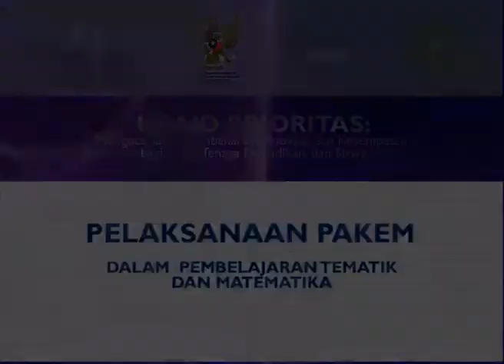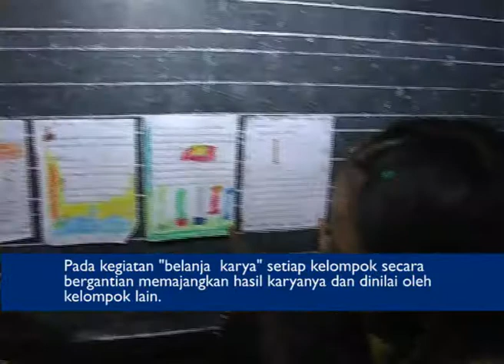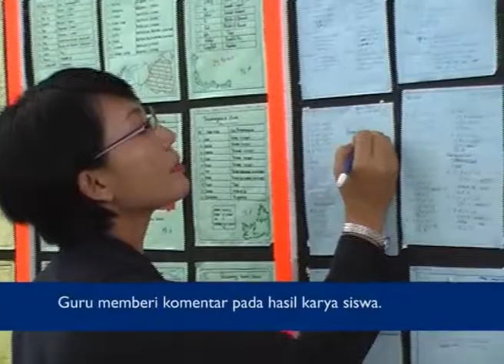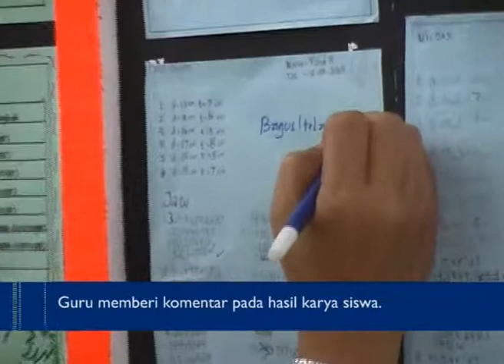Pembelajaran Tematik Matematika dengan PAKEM di SD/MI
Ini salah satu contoh video pembelajaran tematik matematika di SD dengan gaya PAKEM